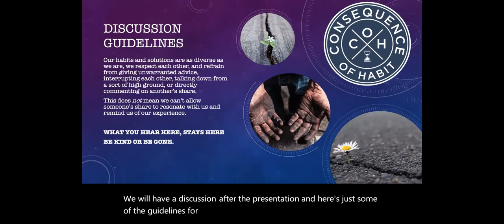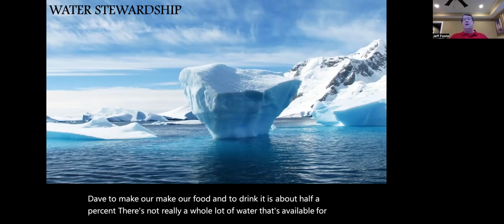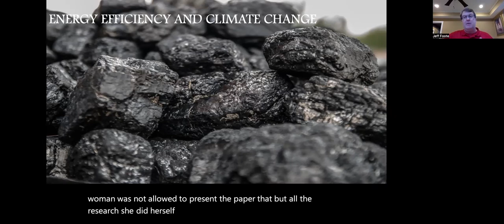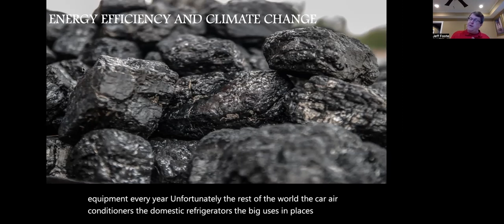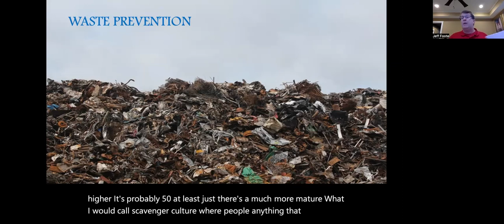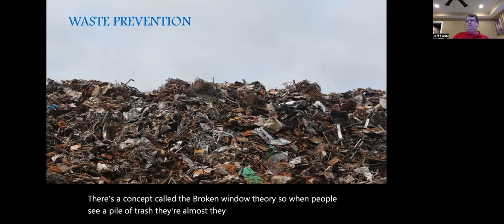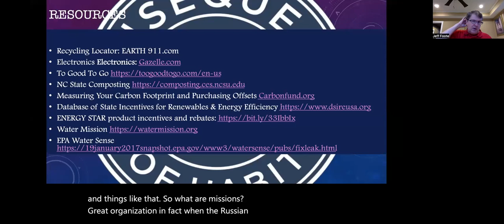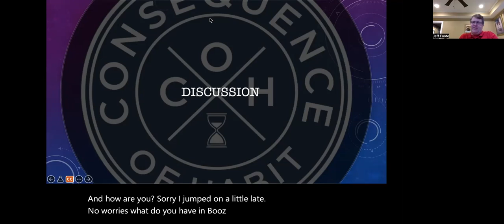CoH Virtual Habits Meeting: The Habit of Sustainability with Jeff Foote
How do we replace our bad habits with ones that could potentially improve our mental health, happiness, success and the environment?

In an effort to spread the power of positive habit forming, CoH has invited experts in different fields to guest host a monthly meeting where we’ll discuss building positive habits through mindfulness/meditation, physical fitness, breathwork, a healthy diet….you get the idea.

This months meeting host is Coca-Cola’s former Head of Sustainability and CoH Board Member, Jeffrey Foote. Jeff will be covering the basic statistics on our impact on water, climate and waste along with some simple solutions people can consider to reduce their ecological foot print.